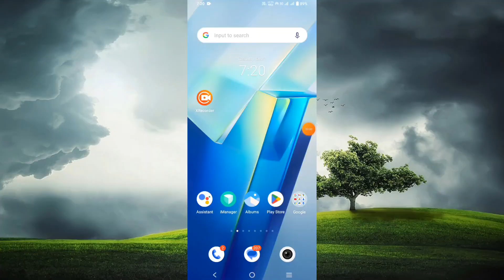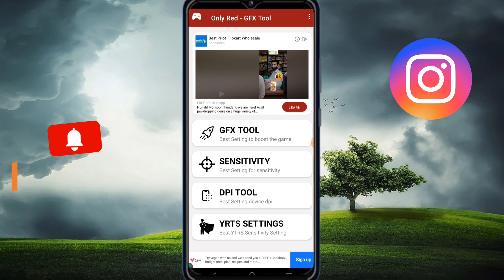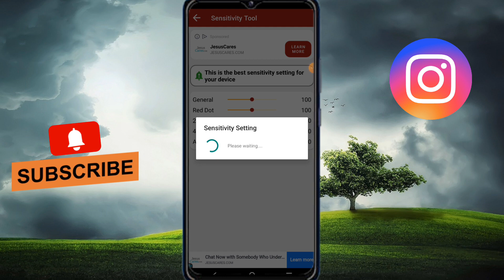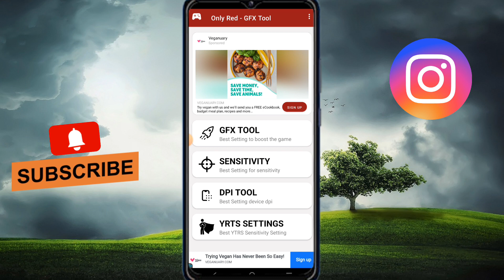how to use only red-headshot app / only red-headshot app use kaise kare / only red-headshot app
Video Title:- how to use only red-headshot app / only red-headshot app use kaise kare / only red-headshot app